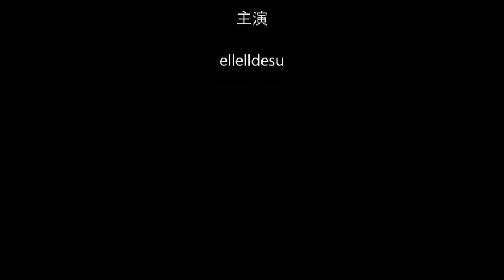kigurumi mask DOLLKII WB 赤プラグスーツ05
EVAのアスカのプラグスーツのコスプレ服です。